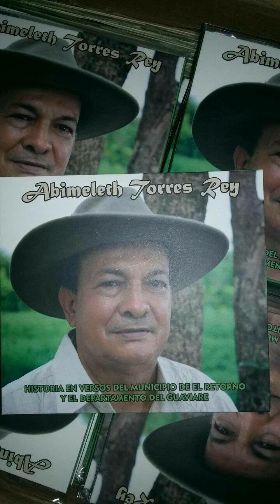Soy cauchero del Guaviare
Obra musical original de Abimeleth Torres Rey